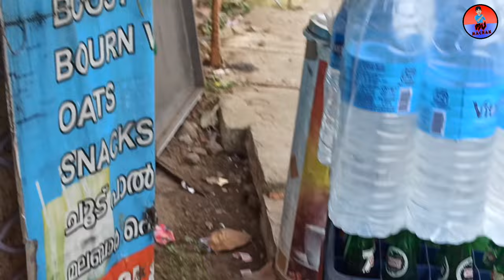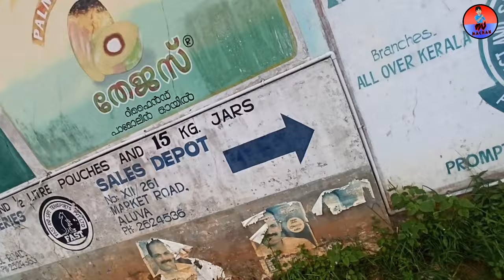PUBLIC REACTION|പോലീസ് പൊക്കി|ആളുകൾക്ക് പറയാനുള്ളത്|BAJACLE|MV MACHAN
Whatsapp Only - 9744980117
My address:
MV MACHAN
Marampally P.O ,Aluva
Kerala, Ernakulam 683105